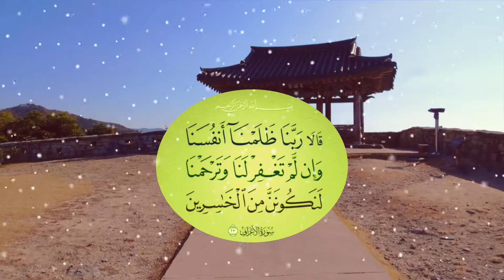Surah Al Araf Quran recitation Islamic status quran tilawat islamic new video whatsapp status naat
Surah Al Araf Quran recitation Islamic status quran tilawat islamic new video whatsapp status naat status jummah mubarak.